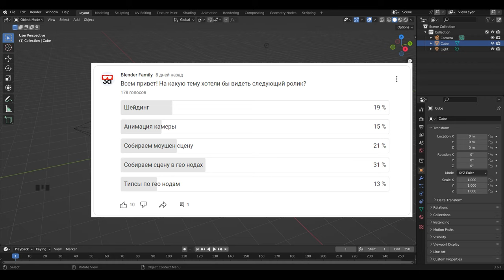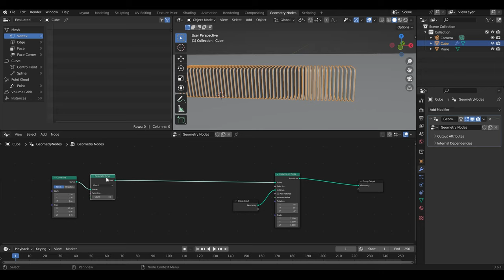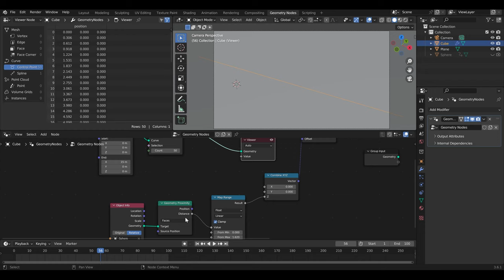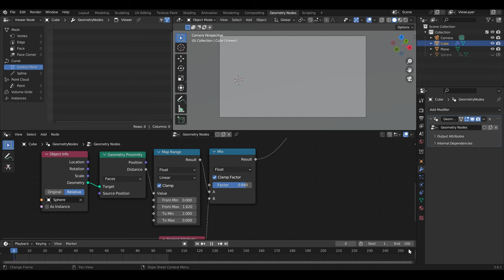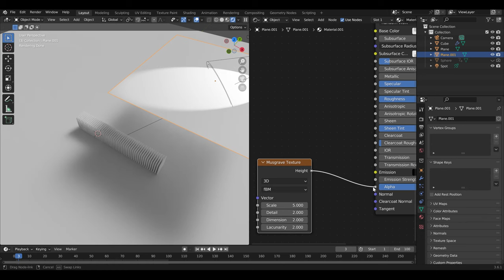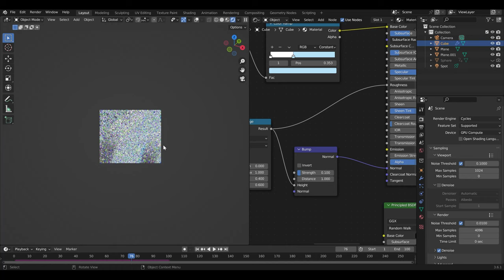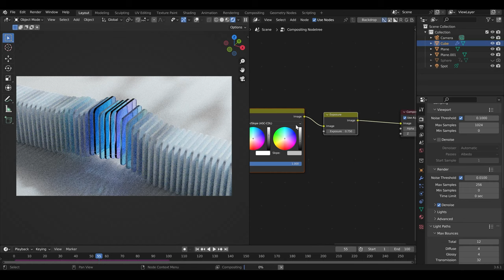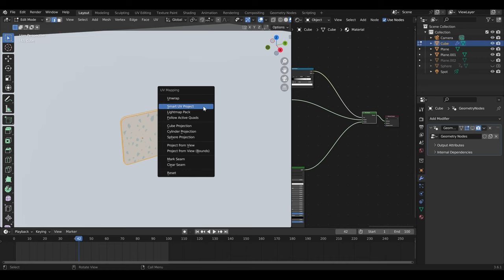Сцена в Geometry Nodes для новичков / Blender 3.6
Всем привет, в этом уроке мы познакомимся с гео нодами и соберем интересную анимацию с использованием базовых инструментов.
Половину урока мы потратим на создание сетапа гео нод. А вторую половину на красивый свет и материалы.
Вначале мы пройдемся по базовым нодам, разберем логику работы, а потом углубимся в атрибуты и их использование.

Тайм-коды
00:00 Всем привет!
00:36 Логика Geometry Nodes
02:37 Моделируем плашку
03:43 Создаем базовый сетап
14:32 Store Named Attribute
19:41 Simulation Nodes
26:02 Ставим свет
33:32 Шейдинг
46:00 Композитинг
50:12 Исправление плавающей текстуры
54:42 Заключение